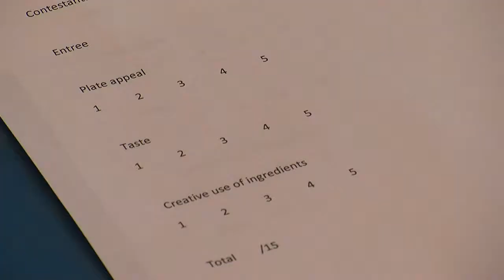Mercyhurst University - Chopped 2015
Hospitality Management students at Mercyhurst will host the second annual student version of “Chopped,” modeled after the popular Food Network program.